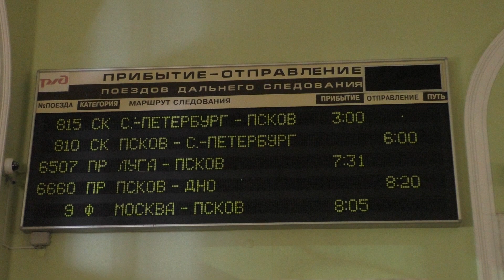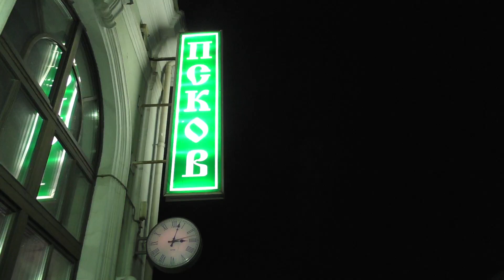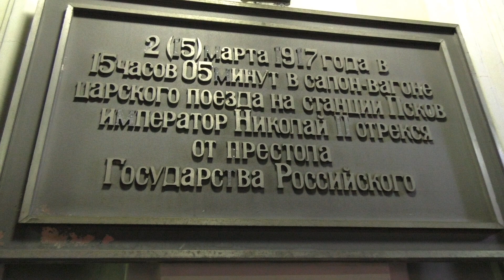Вернули ночные поезда Ласточка Псков – Санкт-Петербург на майские праздники 2021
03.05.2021. Станция Псков-Пассажирский. Вокзал, расписания, зал ожидания. Скорый поезд № 815Р Санкт-Петербург – Псков. Совсем новый тепловоз ТЭП70БС-352 и электропоезд ЭС2ГП-015 Ласточка.